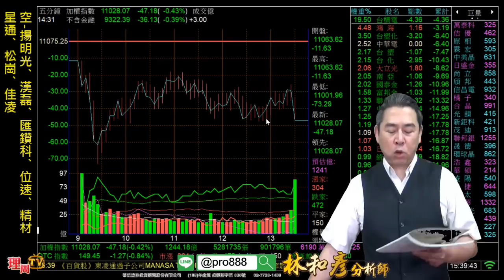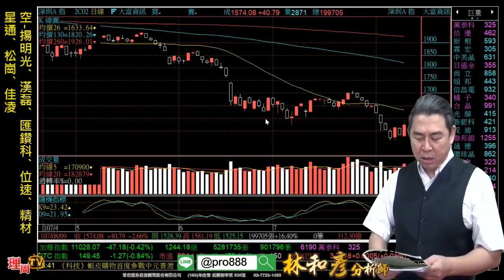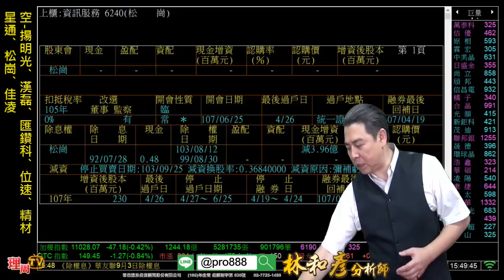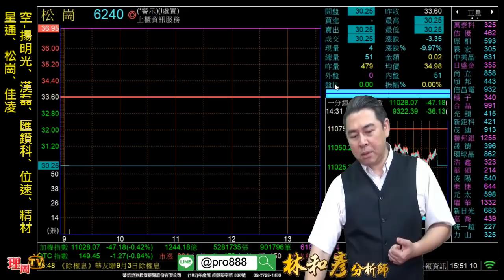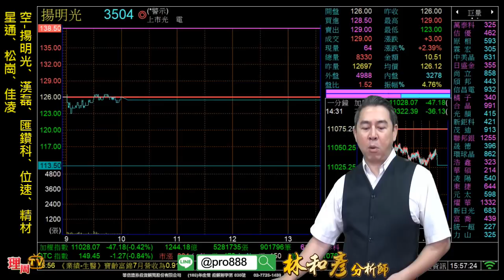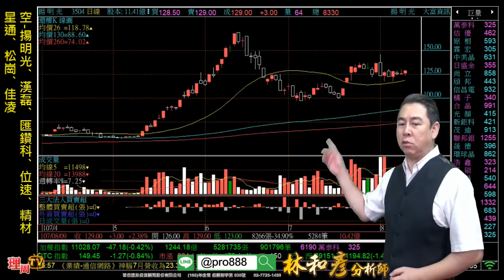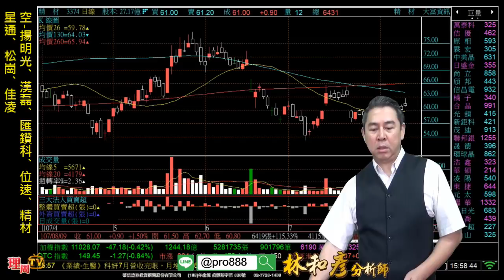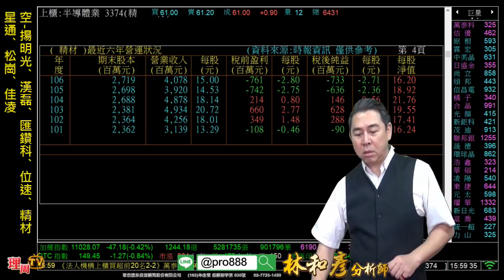理周TV-20180809 盤後 林和彥 股市戰將／8/11(六)下午台北 講座:進入營運旺季的好股票